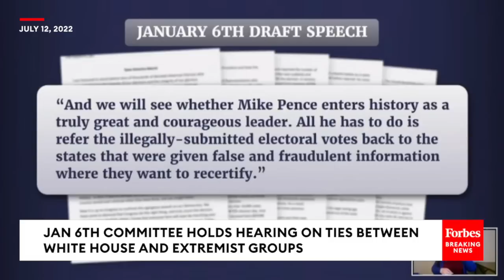Stephen Miller And Ivanka Trump React To Last-Minute Changes To Trump’s January 6 Speech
Rep. Stephanie Murphy (D-FL) speaks at a January 6th Select Committee hearing about the 2020 election and Donald Trump’s reaction to his loss.